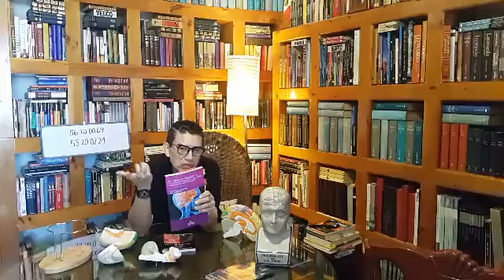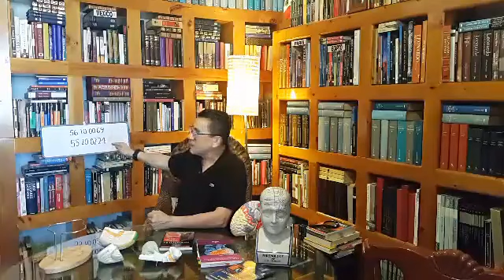Tutorial: Memorizar lo que estudiamos con unos simples pasos. 16-08-17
Hola amigos, hoy tenemos èste tutorial, que les servirà para memorizar mejor todo lo que hemos estudiado, espero les guste y sobre todo, les sea de gran utilidad.  Gracias por estar aquí, los quiero mucho amigos.